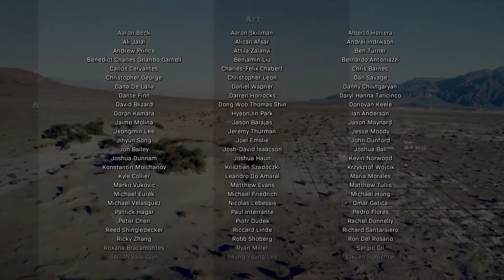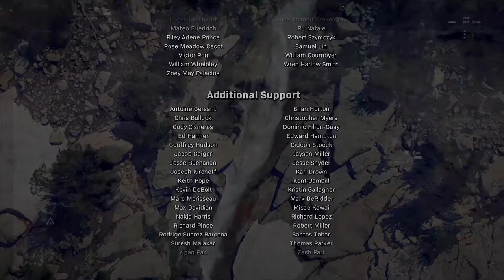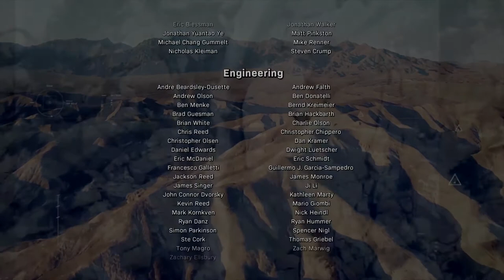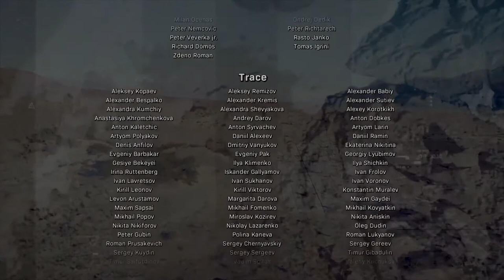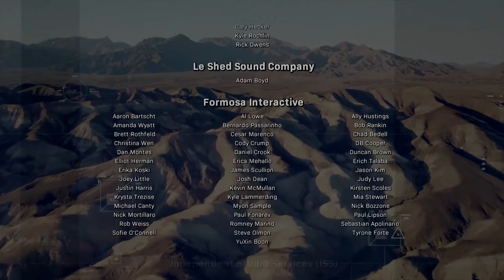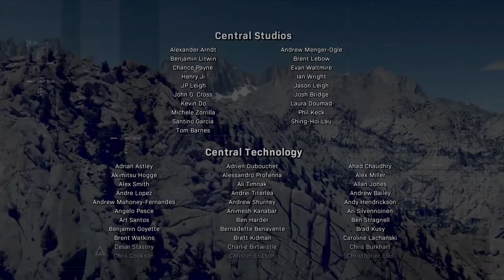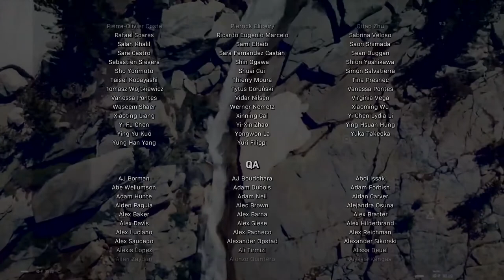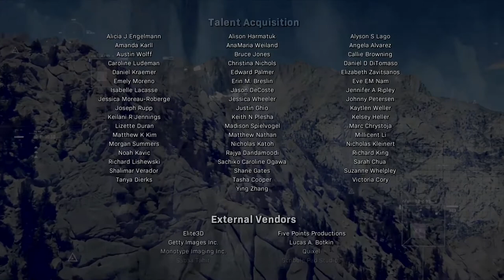Call of Duty Modern Warfare Ending [Part 7] | NCG&W | No Copyright Gameplay & Walkthrough